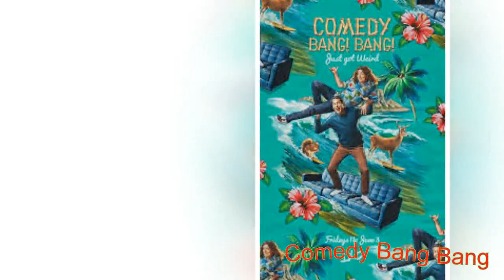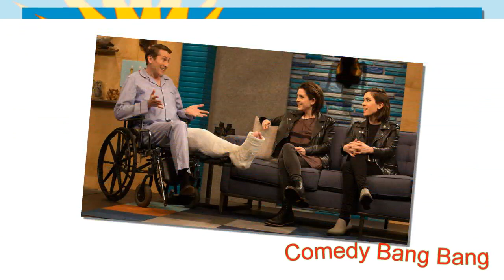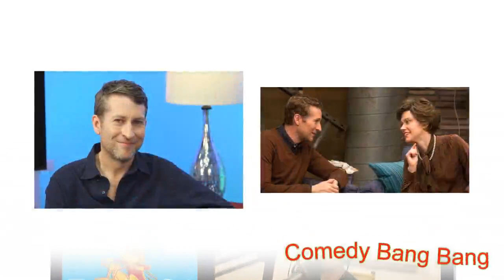#713 Comedy Bang Bang - Mike Mitchell, Neil Campbell, Carl Tart, Jessica Jean Jardine !!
Comedian and movie star Mike Mitchell (The Doughboys) joins Scott to talk about gun training for his role in the new movie The Tomorrow War, attending the star-studded premiere, and possibly being the next James Bond. Then, Maxwell Keeper aka The Time Keeper returns to share his plan of walking the country to teach people about time. Later, Scott’s old heist partner Cleotis Martholobew drops by to exact revenge on Scott. Plus, celebrity chef Wolfgang Puck stops by to talk about the 90’s being back.